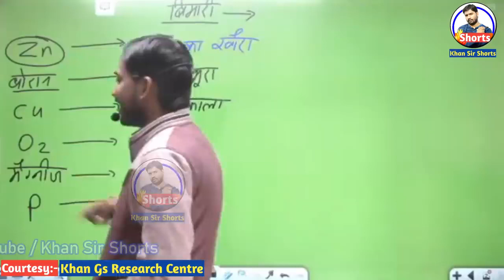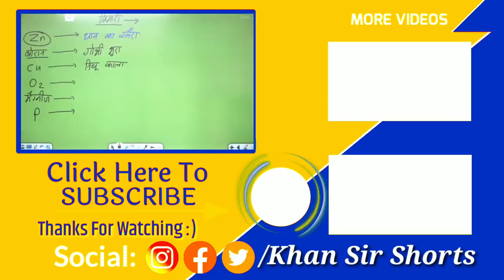𝙠𝙝𝙖𝙣 𝙨𝙞𝙧 𝙨𝙚 𝙟𝙖𝙣𝙞𝙚𝙮𝙚 𝙡𝙖𝙙𝙠𝙞𝙮𝙤 𝙠𝙚 𝙖𝙩𝙩𝙧𝙖𝙘𝙩𝙞𝙤𝙣 𝙨𝙚 𝙠𝙖𝙞𝙨𝙚 𝙗𝙖𝙘𝙝𝙚